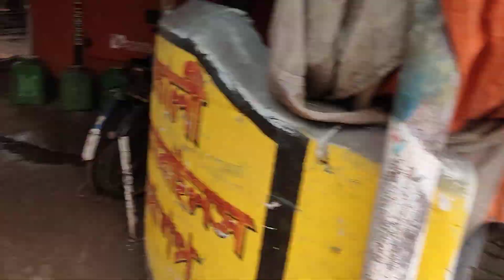BATASA making machine sugar drop machine. 8918766113. 7872526552. maa kali automobiles work shop